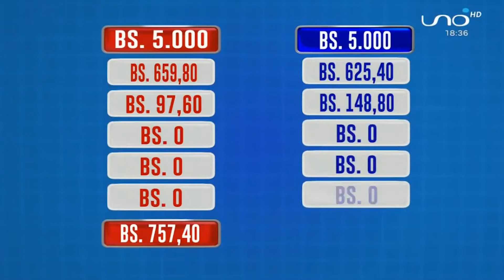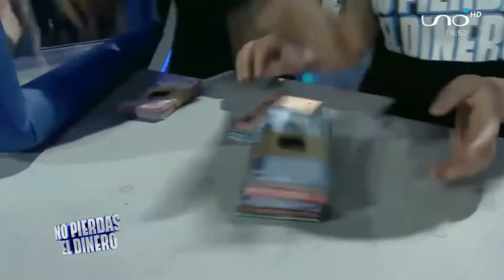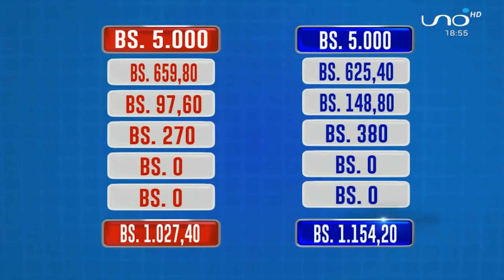PROGRAMA 05 - 4/5: Interamericano x Hacia la cumbre | TEMP. 01 | NO PIERDAS EL DINERO BOLIVIA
Parte 4 de 5 - Venga divertirse y torcer para su equipo preferido en los episodios de No Pierdas El Dinero Bolivia (2019). ¡Mira cómo fueron las batallas entre los equipos Interamericano y Hacia La Cumbre!
¡Recuerda el programa que cambió las tardes en la televisión boliviana! Vea los programas completos

En No Pierdas El Dinero Bolivia, dos equipos se enfrentarán durante una semana en diferentes desafíos, además el dinero desde el principio ya les pertenece y la única regla es que logren mantener la mayor cantidad de billetes.